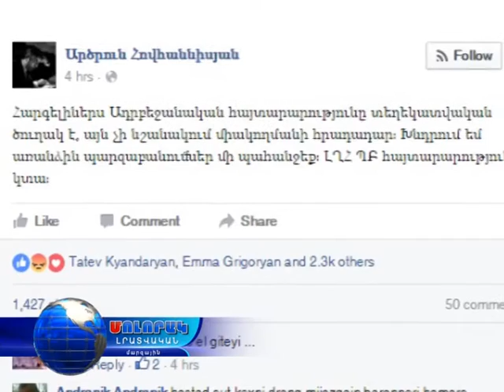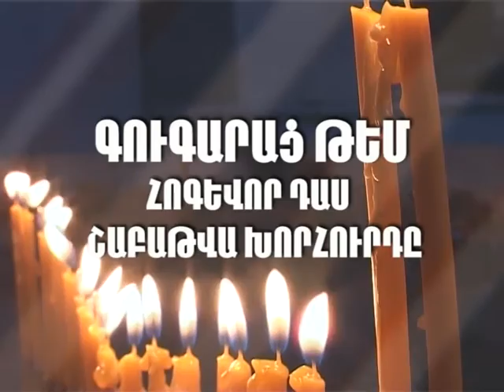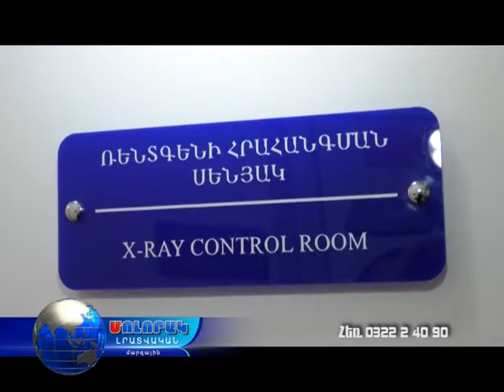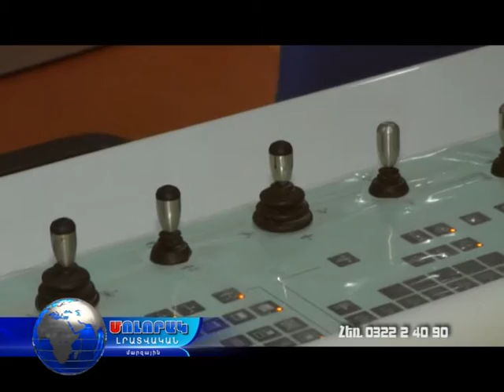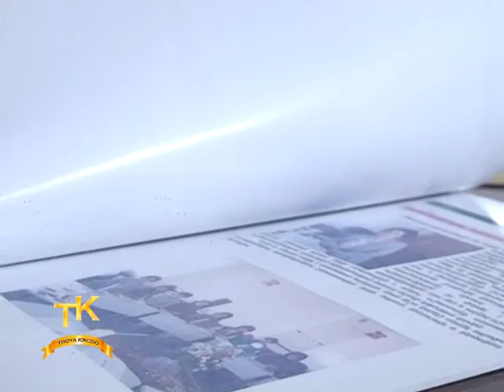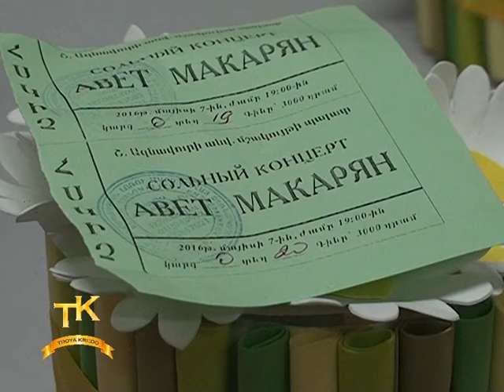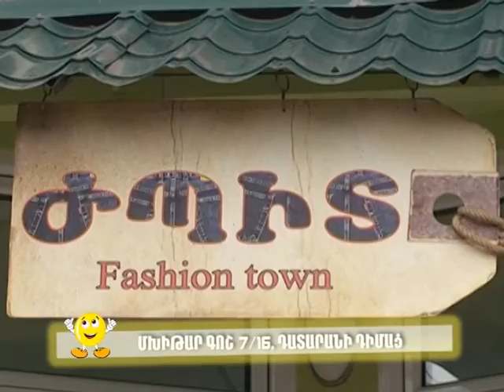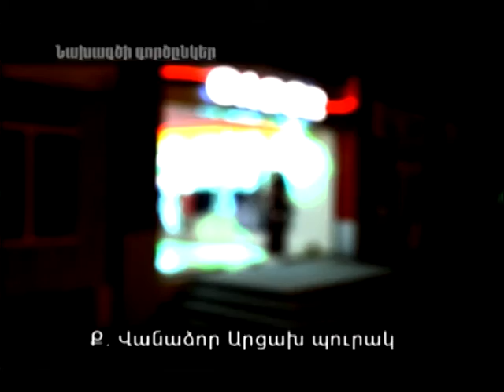ԿԻՐԱԿՆՕՐՅԱ ՄՈԼՈՐԱԿ - 03.04.16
Լարվածությունը սահմանին շարունակվում է ...